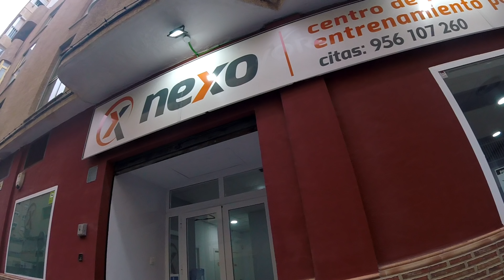COMO VENCIMOS AL NERVIO CIATICO-PIRAMIDAL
Que bueno es tener unas buenas manos cerca como la de Selu para poder tener una recuperación mas rápida y buena
El año pasado fue un año para olvidar, pero esto nos esta ayudando, para que este año seamos aun mas fuertes y mejoremos las debilidades
FACEBOOK SELU